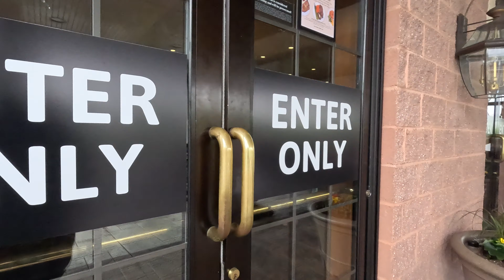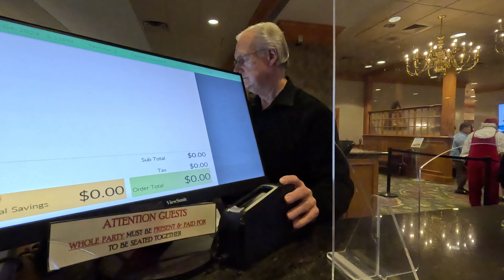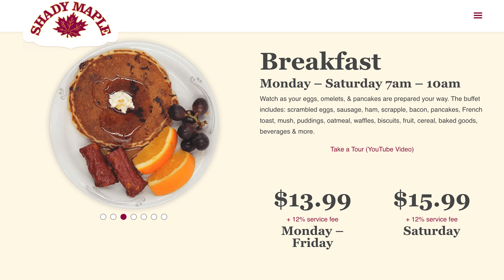Lunch at Shady Maple - America's LARGEST LUNCH BUFFET!!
Welcome back to the Channel! Ever wonder what America's Largest Buffet looks like? Well wonder no more!! On Today's Adventure, we take a trip back to Amish Country and visit America's LARGEST BUFFET!! Where good food is a Destination!

We've shown you some pretty delicious Amish Treats on our Channel before, but nothing like this! This Building is over 110,000 square feet, can seat up to 2,300 people with a Buffet line that is 200 feet long!!

I do want to add a small disclaimer to this video... You cannot hold us accountable in any way, shape or form for now being EXTREMELY HUNGRY after seeing all of this delicious food & tasty treats!

Not only is their Buffet MASSIVE, so is their Gift Shop! Also on the grounds is a Farmer's Market, a General Store & an RV Dealership!

If you are ever around Lancaster County, more specifically East Earl, Pennsylvania. Make sure you stop in and check out Shady Maple! You literally cannot go wrong no matter what meal you will catch. They are all equally as amazing as the next!

Fun facts:
No need to Tip! They actually frown upon it is they already include a Service Fee on your bill!
Having trouble finding something to do for your Birthday? Head over to Shady Maple for 1 free meal on your Birthday!

It's a TREMENDOUS help with us just starting out!

Business Address:
Adventures Are For The Cowles
Fredericksburg, PA 17026

3024 S. Pine Grove St. Box 393
Fredericksburg, PA 17026